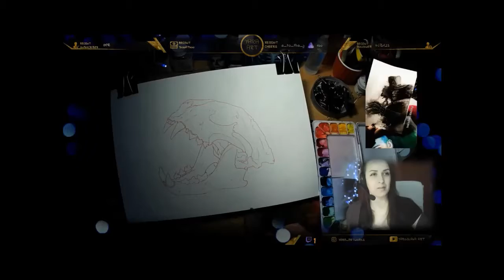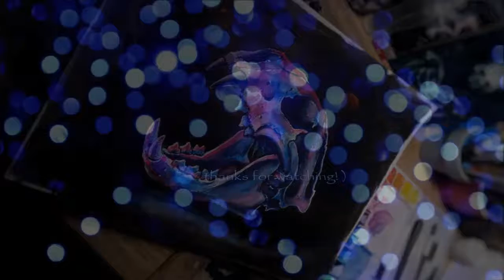Skulls | watercolor | x2